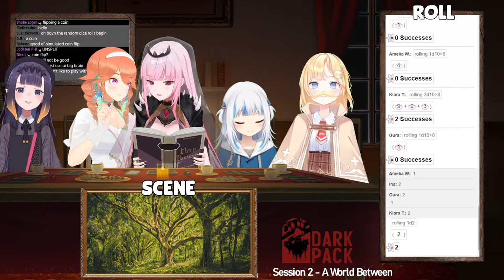【MYTHBREAKERS SESSION 2】WE ARE IN TROUBLE 【TTRPG】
This TTRPG is streamed and monetized in accordance with World of Darkness's Dark Pack Policy.

This stream uses Roll20® with confirmation from The Orr Group, LLC. To create a free account on Roll20, please

Unsplash photos are made to be used freely. Our license reflects that.
All photos can be downloaded and used for free
Commercial and non-commercial purposes
No permission needed (though attribution is appreciated!)
What is not permitted :
Photos cannot be sold without significant modification.
Compiling photos from Unsplash to replicate a similar or competing service.
Longform
Unsplash grants you an irrevocable, nonexclusive, worldwide copyright license to download, copy, modify, distribute, perform, and use photos from Unsplash for free, including for commercial purposes, without permission from or attributing the photographer or Unsplash. This license does not include the right to compile photos from Unsplash to replicate a similar or competing service.

[Viewer Rules]
To help everyone enjoy the stream more, please follow these rules:
1.Be nice to other viewers. Don’t spam or troll
2.If you see spam or trolling, don’t respond. Just block, report, and ignore those comments.
3.Talk about the stream, but please don’t bring up unrelated topics or have personal conversations.
4.Don’t bring up other streamers or streams unless I mention them.
5.Similarly, don’t talk about me or my stream in other streamers’ chat.
6.Chatting before the stream starts is fine as long as it's not completely unrelated to Takanashi Kiara.
7. Backseating is welcome in most of my streams unless I say so. No spoilers!

original BGM by @minari_studio
Ending screen by @grape.daze

Foundry Virtual Tabletop is being streamed and monetized after confirming with Foundry Gaming, LLC.